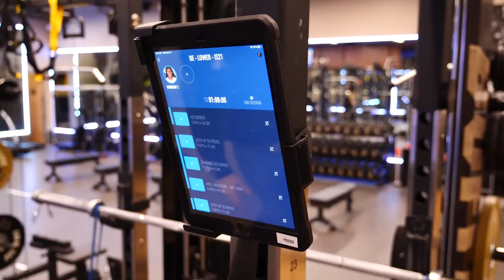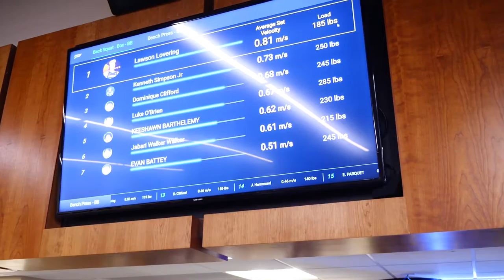MJ and Director of Strength and Conditioning Steve Englehart take a weight room tour